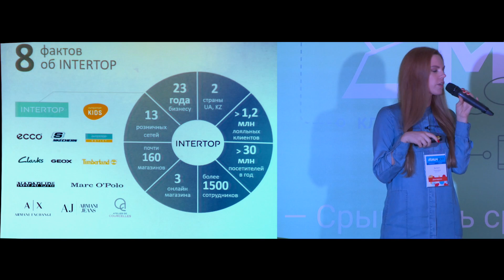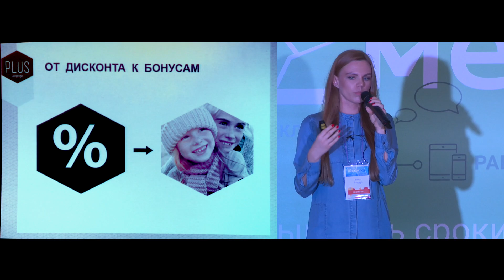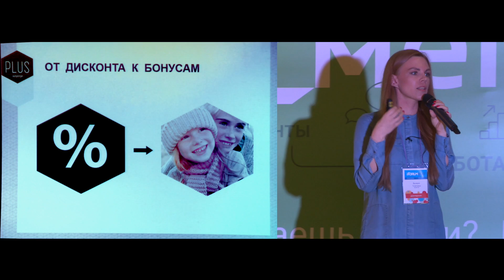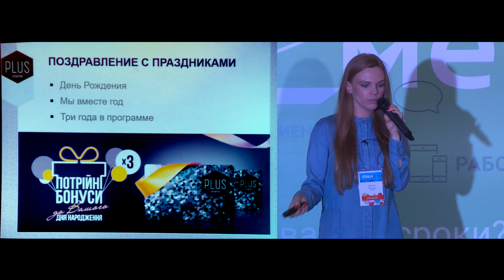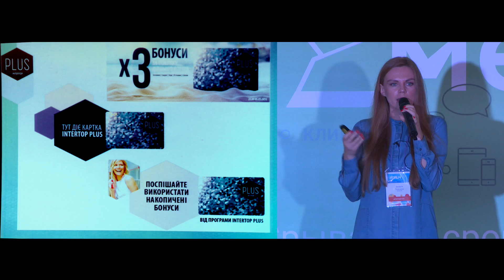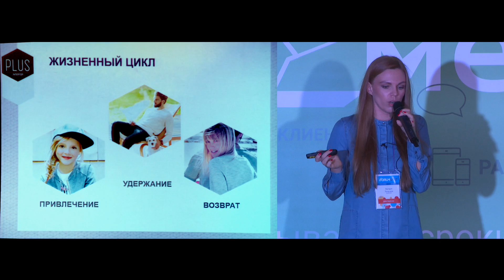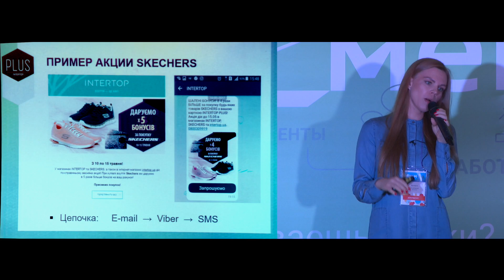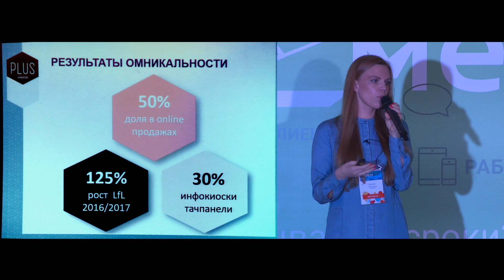Валерия Толочина, INTERTOP, iForum-2017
Доклад: 50 оттенков лояльности
Поток: CRM & Лояльность